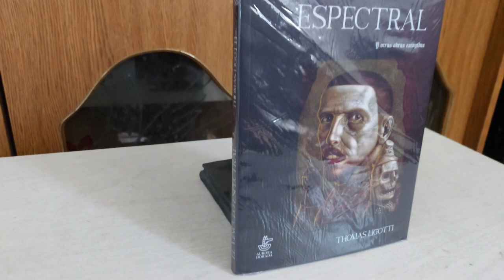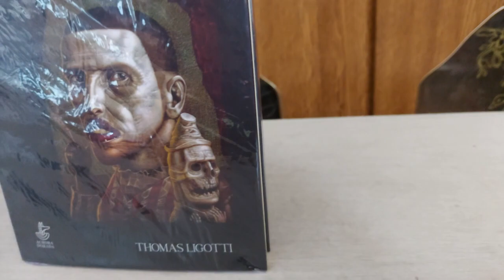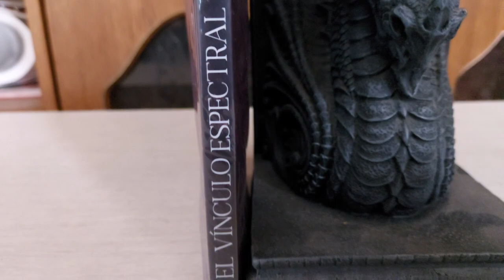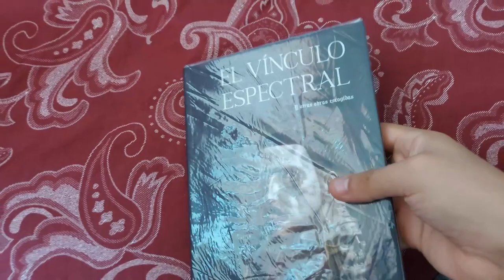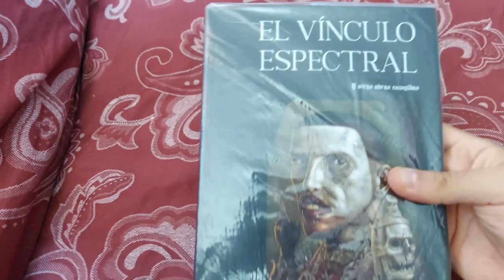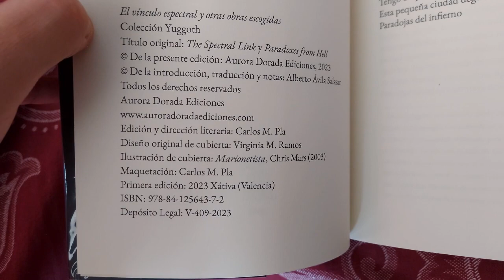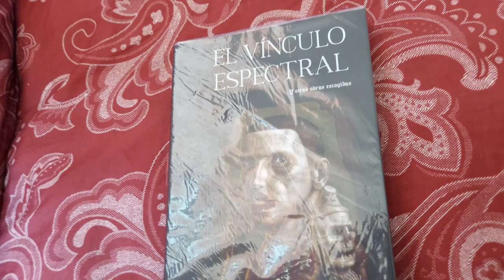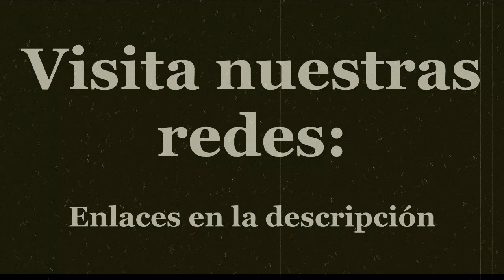Horror Vacui VI: El vínculo espectral y otras obras escogidas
Para esta semana he traído el libro de El vínculo espectral: la más reciente publicación de Thomas Ligotti al castellano de la mano de Aurora Dorada ediciones. No se trata de una reseña habitual, sino un podcast donde los chicos del canal @randolphindreamland9892 me apoyarán con sus puntos de vista y con su exégesis de la obra del de Detroit.

Ghost Story: ruidos extraños al final de la escalera